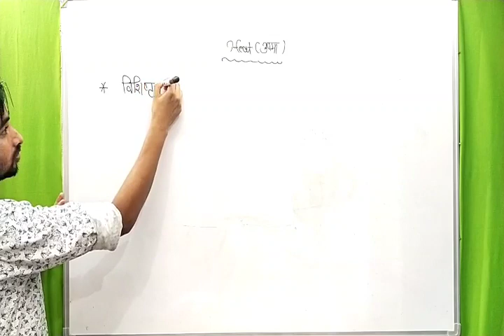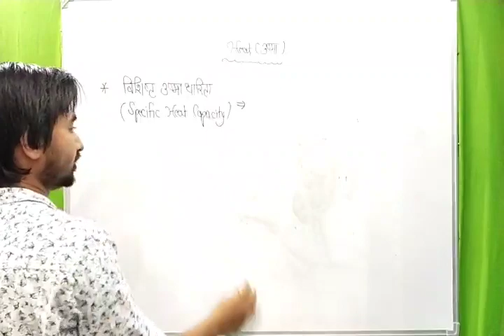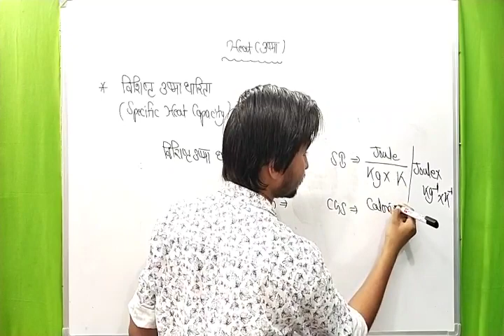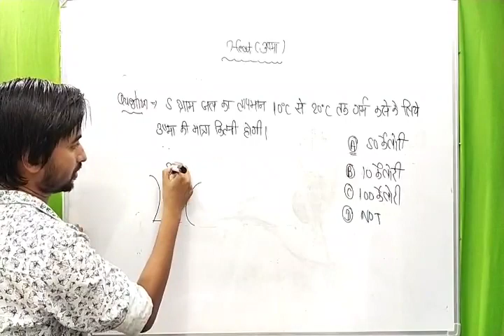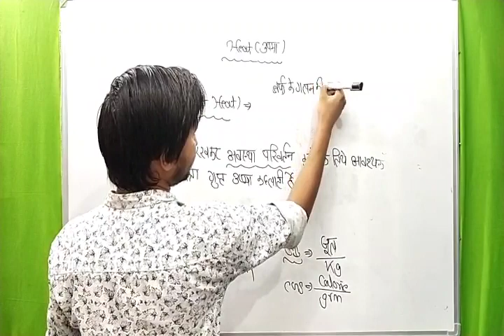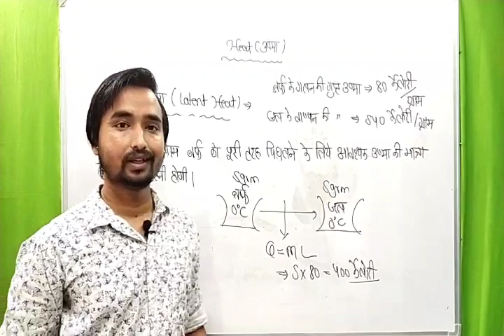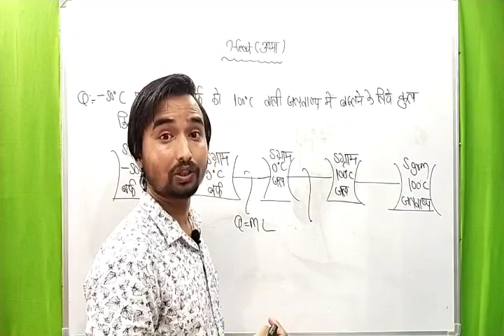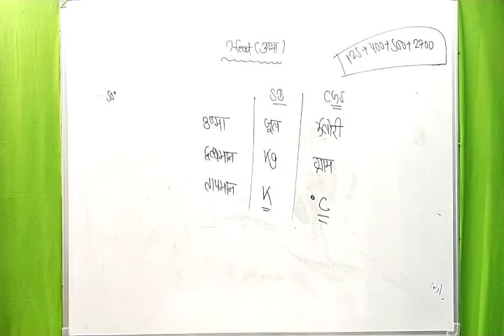Heat - Specific Heat Density And Latent Heat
Topic - Specific Heat Density And Latent Heat
Here A Video To Learn Concept  About This Topic And Also Helpful To Solve Numerical About This Topic  And Important Questions For State Exam , Railway Exam , Ssc
Special Thanks To Anupam Classes Gudha Gorji ,  Parivartan Team And Vikash Jhajdia Sir